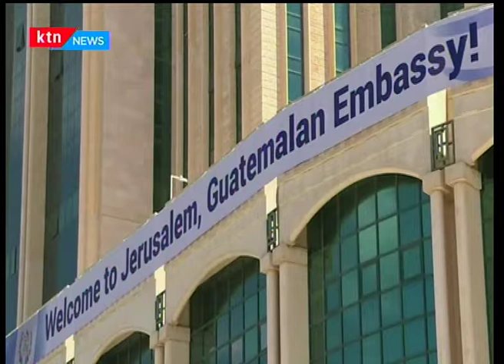Burundi referendum:Bottomline Africa full bulletin